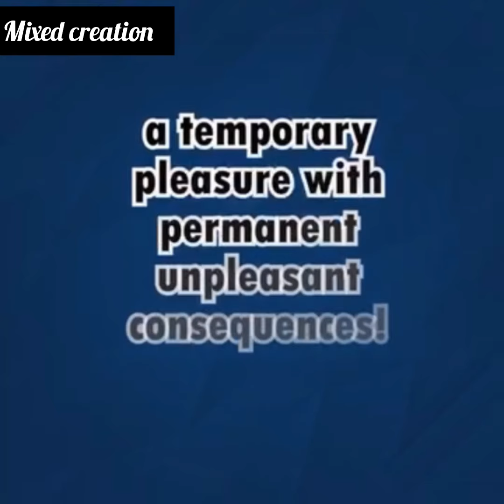I Caught My Husband Cheating On Me